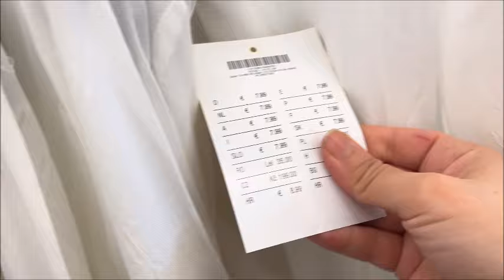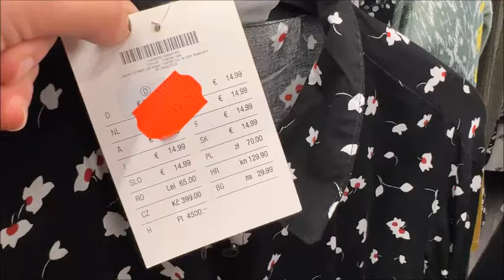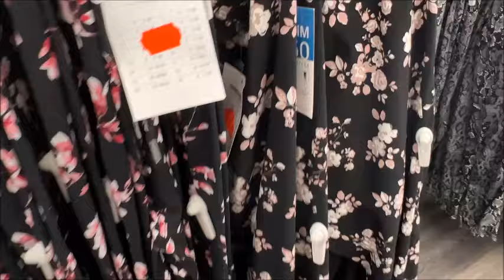Kik 24 4 2024جديد و تخفيضات 😍ملابس النساء ☺️في محل kik